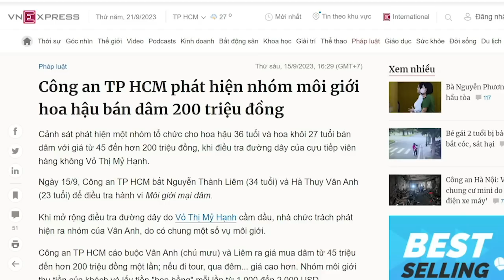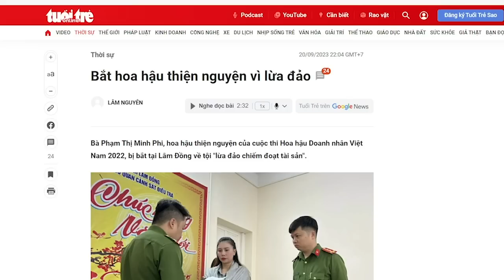Mỹ thiện chí, Tập "thít cổ", Tổng thích tiền Mỹ sợ “đao” Tàu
Bảo thủ, ích kỷ là 2 bản chất cực kỳ độc hại của Đảng. Dù biết rằng, Đảng đã nát, quan chức tham lam tàn phá đất nước, nhưng ông Trọng vẫn cố chấp dung dưỡng. Ông không đặt lợi ích quốc gia lên hàng đầu. Ông điên cuồng chống lại mầm mống dân chủ, và cũng vì thế, Việt Cộng mãi yếu thế trước Tàu Cộng. Kết thân với Mỹ vì tiền, kết thân với Tàu vì quyền, và cũng vì Đảng sợ “dao” của Trung Cộng.